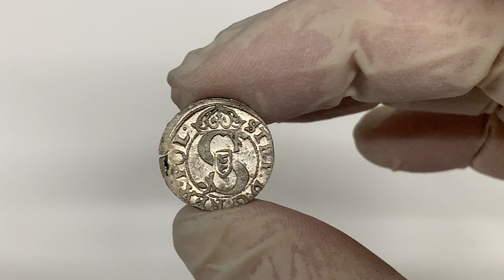Stefan Batory, Szeląg Ryga 1584 - rzadki rok